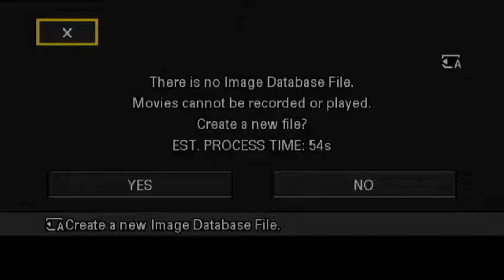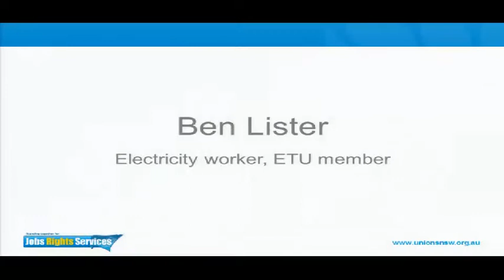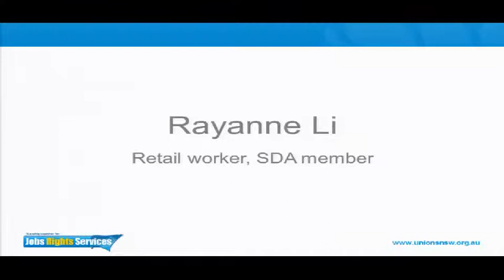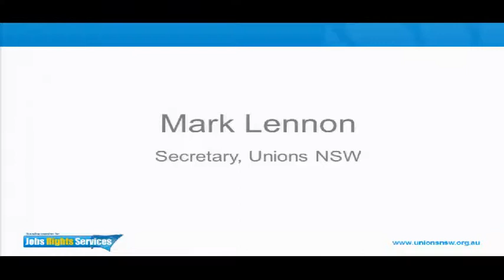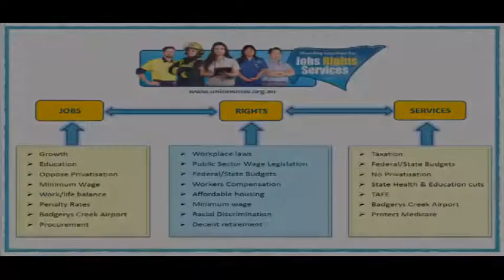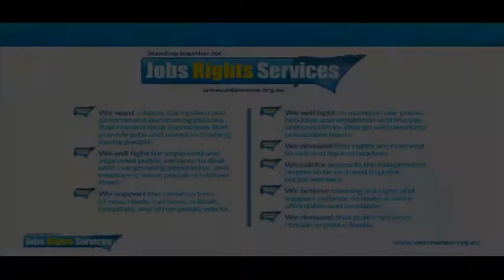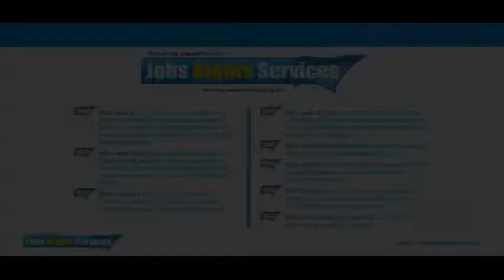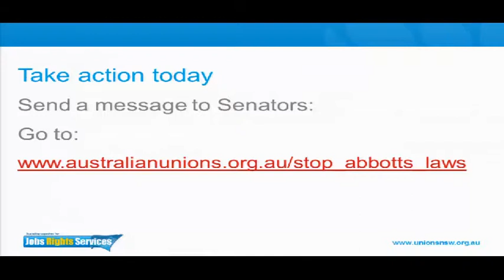Unions NSW Combined Delegates' Meeting September 17 2014